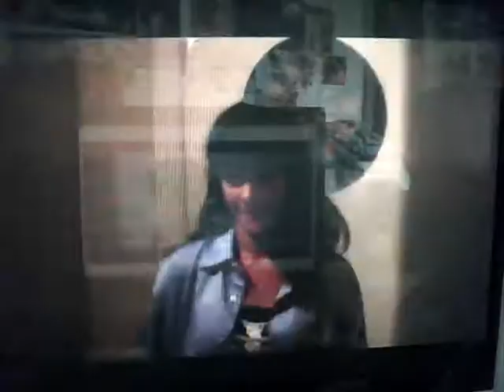NCIS Abby - Unsaid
okay, it's really bad quality, because i tried to record it from my web cam and you can see my computer in the middle of the screen. it's defently not the best video, but please just watch
The clips are from bloodbath and it's about abby =)